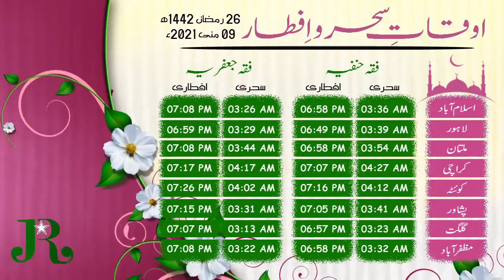Auqat e Sehr o Iftar | 26th Ramadan 1442 | 9th May 2021 | Ramadan Times | اوقات سحر و افطار